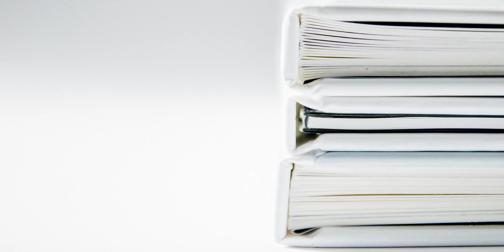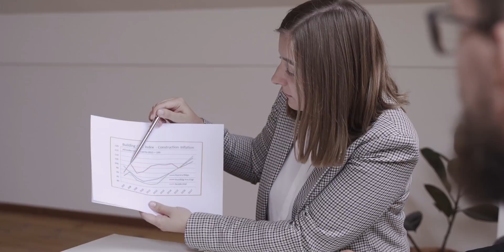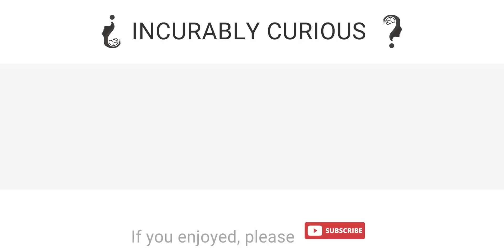Why Most Power Lines Aren’t Underground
Learn about the challenges underground power lines face and the reasons we choose to still have above ground power lines in some places.

OverheadVsUnderground_FactSheet.pdf